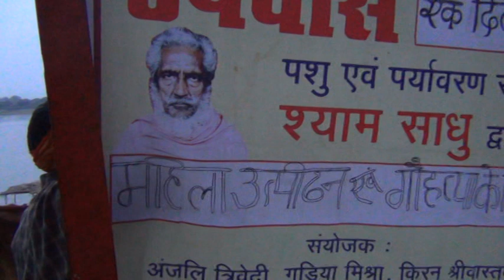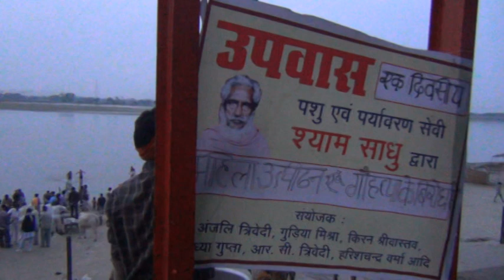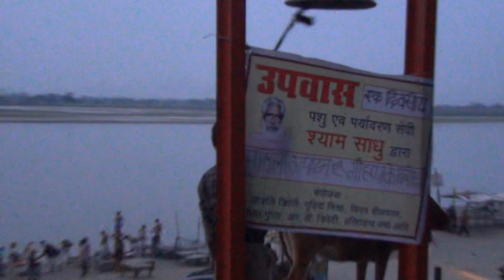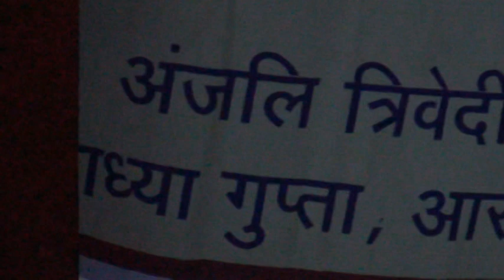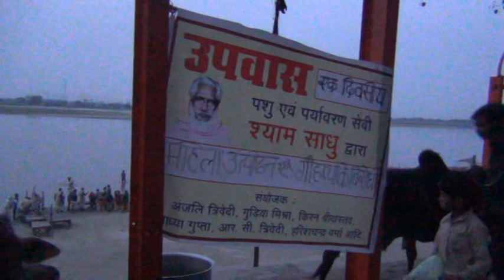4+3+2013 ayodhya me sadhuji k swalo ka jwab Koon dega